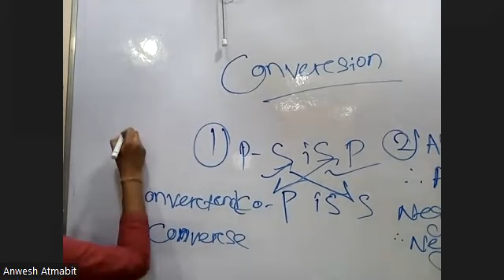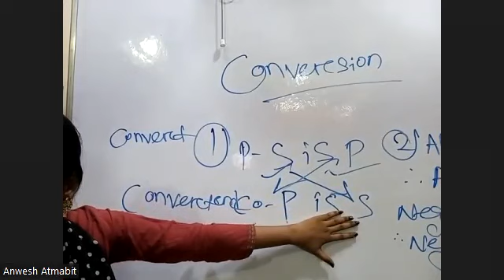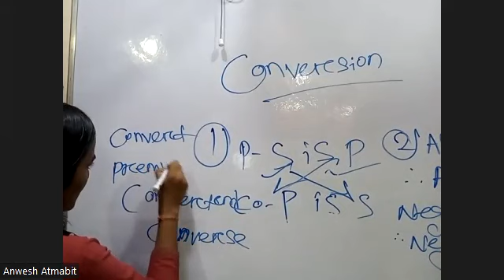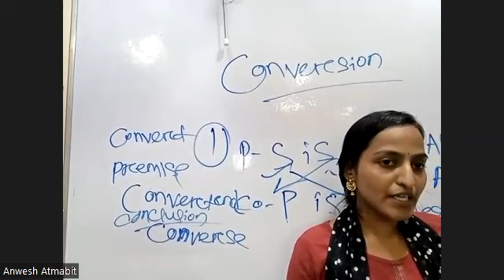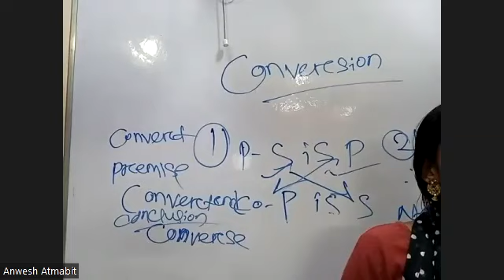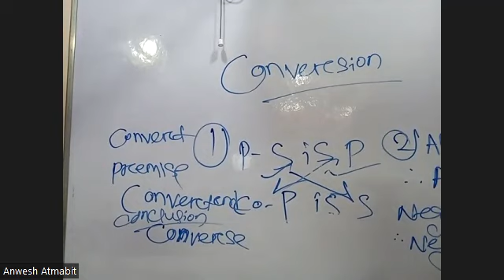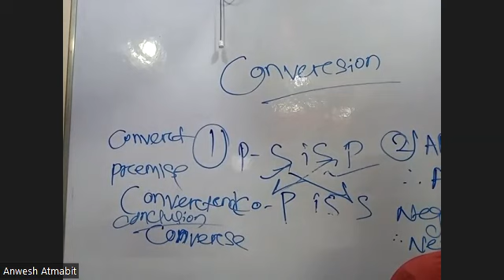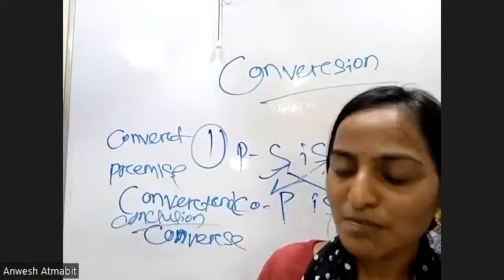LOGIC PART 1 29TH APRIL